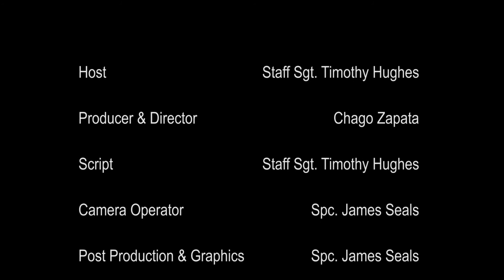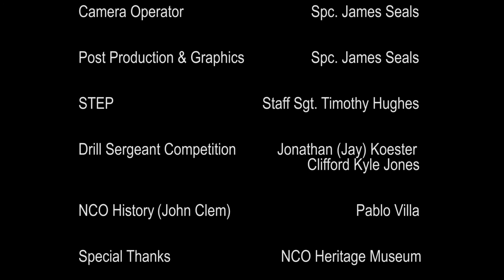NCO Journal Video News Episode 1 -- STEP, John Clem, Drill Sergeant/AIT of the Year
NCO Journal Video News is a recurring program intended for the NCO Corps. Please check back with us regularly.

Links to the stories covered in our video
Shake-up in promotion, NCOPD policy a ‘STEP’ in right direction

NCO History: Sept. 20, 1863 — The youngest NCO earns his stripes

Drill Sergeants, AIT Platoon Sergeant of the Year announced

We encourage your feedback and comments.